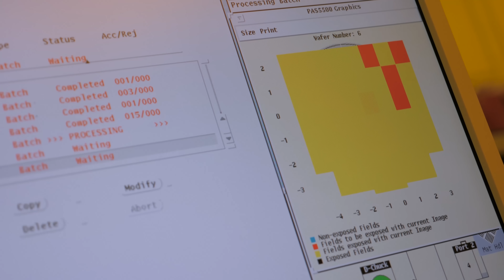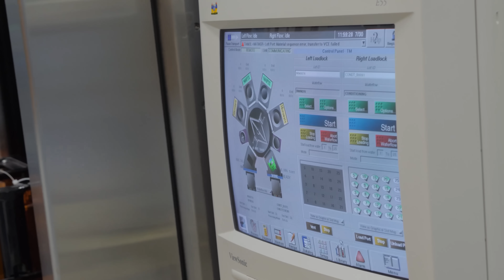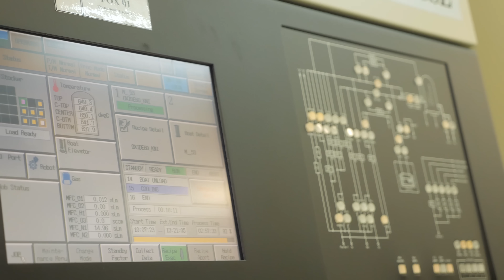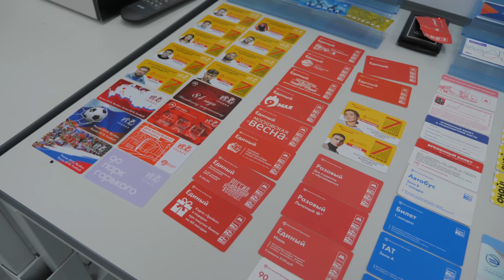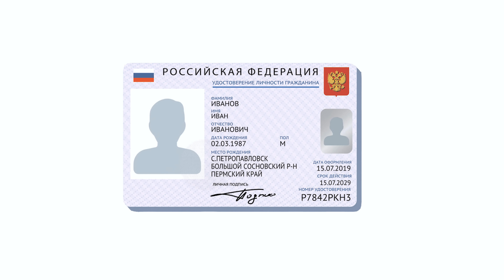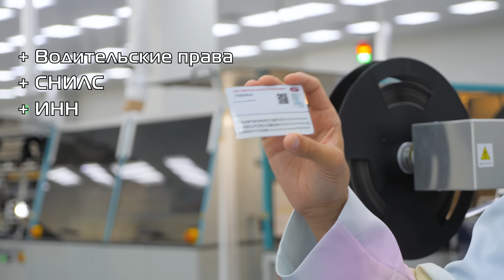Смотрим новый паспорт РФ 2021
Смотрим, как будет выглядеть новый внутренний паспорт РФ образца 2021. Репортаж с производства — завода "Микрон" в Зеленограде, где делают чипы для паспортов, а также для всех билетиков метро и карт "Тройка".